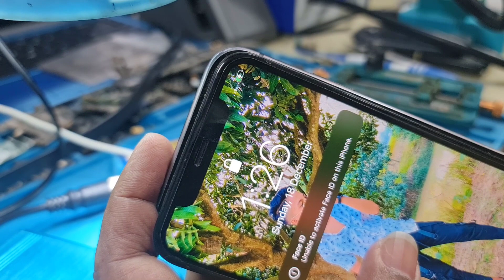Iphone 11 Charging problem & half shot repair guide /global knowledge....Mobile servicing